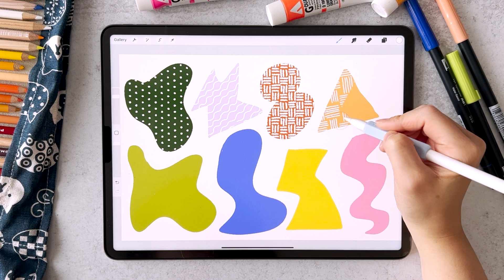Procreate Brush Demo | Procreate Organic Seamless Brushes 20-Pack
Got questions? Book an 1:1 coaching all with Esther now ✎

Esther is a licensed Illustrator and designer. She is also a Top Teacher on Skillshare.com where she shares her creative process using some of the most popular programs like Adobe Illustrator and Procreate on iPad. Her work has been featured in multiple product categories and magazines.

Introducing our exceptional handcrafted Procreate Organic Shape Seamless Texture Brush for iPad, a revolutionary tool that brings the beauty of organic textures to your digital artworks. Meticulously designed to seamlessly blend and repeat, this brush allows you to effortlessly create captivating and realistic textures that add depth and dimension to your creations.

Our Organic Shape Seamless Texture Brush delivers impeccable results, emulating the intricate patterns found in nature. Each stroke effortlessly blends with the next, creating a seamless and visually stunning texture that adds a touch of authenticity to your artwork. Whether you're working on illustrations, designs, or mixed media pieces, this brush offers endless possibilities to enhance your artistic expression.

Compatible with the Procreate app, our Organic Shape Seamless Texture Brush integrates flawlessly with your iPad, providing a user-friendly interface and precise control. Unlock the power of seamless textures as you explore a world of creativity and experiment with captivating effects.

Handcrafted with meticulous attention to detail, our Procreate Organic Shape Seamless Texture Brush ensures exceptional quality and durability. We have dedicated ourselves to perfecting this brush, ensuring its flawless performance and reliability for all your digital art projects.

Elevate your artwork to new levels of authenticity and visual impact with our handcrafted Procreate Organic Shape Seamless Texture Brush. Create stunning backgrounds, add organic elements to your designs, or bring depth to your illustrations with ease. Embrace the beauty of organic textures and unlock your creativity with this essential addition to your artistic toolkit.

Invest in the finest tools for your digital artistry. Embrace perfection and bring nature's beauty to your creations with our handcrafted Procreate Organic Shape Seamless Texture Brush for iPad. Make a lasting impression and captivate your audience with seamless organic textures. Elevate your artwork today and unleash the power of digital nature. ✎